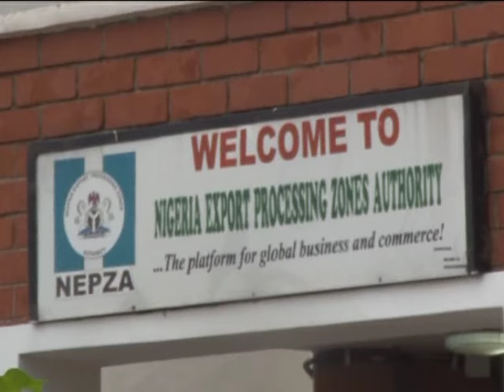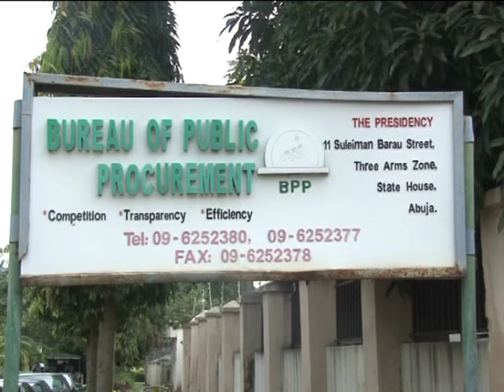Reorganisation of Customs: New DCGs, ACGs appointed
ACG Idris Suleiman (Finance Administration and Technical Service), ACG Iya Umar (Tariff and Trade), ACG Dan Ugo (Enforcement Investigation and Inspection), ACG Grace Adeyemo (Excise, FTZ & Industrial Incentive), ACG Austin Warikoru (Human Resource Development) and ACG Paul Ukaigwe (Strategic Research and Policy).
8 Comptrollers who were likewise announced Assistant Comptrollers-General, also in acting capacity, are Comptroller Umar Sanusi mni (ACG Headquarters), Comptroller Funsho Adegoke (ACG ICT), Comptroller Mohammed Abbas (ACG Board), Comptroller Olatunji Aremu mni (Command & Staff College), Comptroller Charles Edike (Zonal Coordinator Zone ‘A’), Comptroller Abubakar Dangaladima (Zonal Coordinator Zone ‘B’), Comptroller Azarema Abdulkadir (Zonal Coordinator Zone ‘C’) and Comptroller Chidi Augustine (Zonal Coordinator Zone ‘D’).